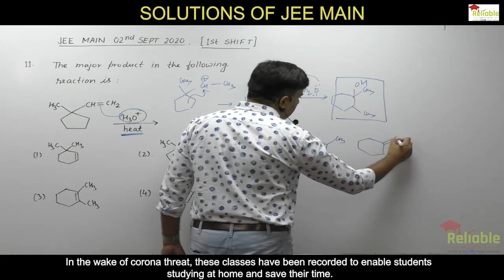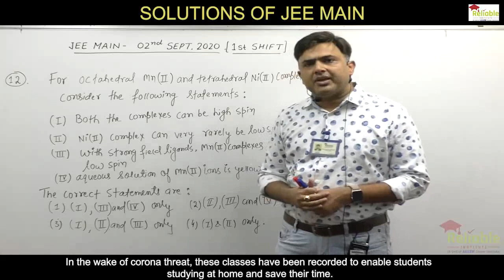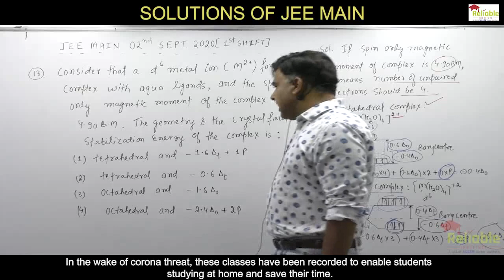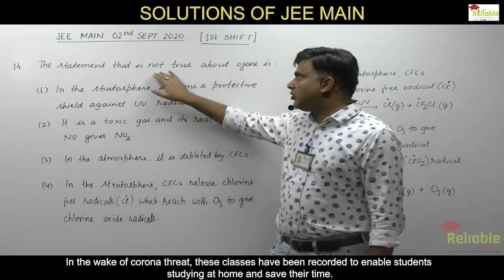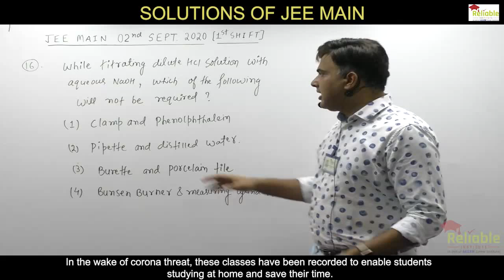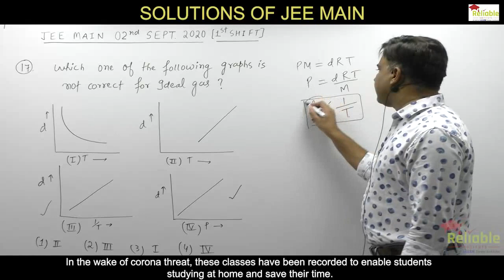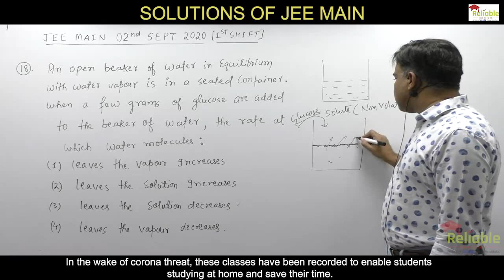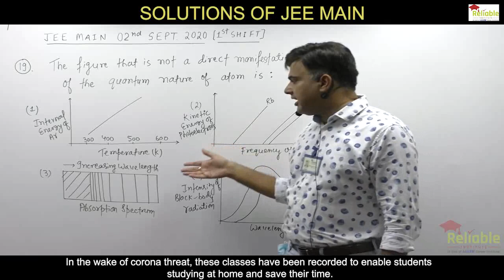Video Solutions of JEE-Main 2/9/20 (Shift-1), by Chaandeep K. Singhal (CDS) Sir, HOD-Chemistry.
JEE-Main April / Sept. 2020.
Video Solutions by Reliable Institute, KOTA.
Watch the Video Solutions of Question No. 11-19 of Chemistry, asked in JEE-Main 2nd September (Shift-1) paper, by Chaandeep K. Singhal (CDS) Sir, HOD-Chemistry.

Prepare yourself for JEE (Main & Advanced) with Expert Faculty team of Reliable Institute, KOTA.

New batches for Class XI and XII Passed (Repeaters) starting from 28th September.